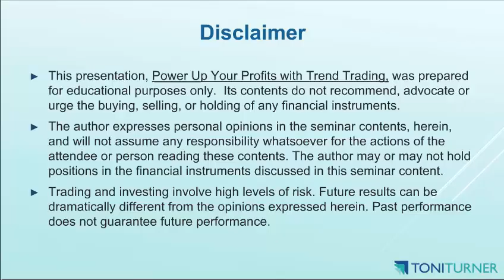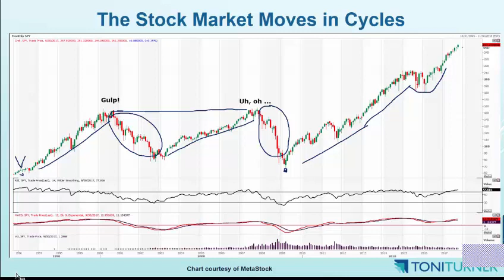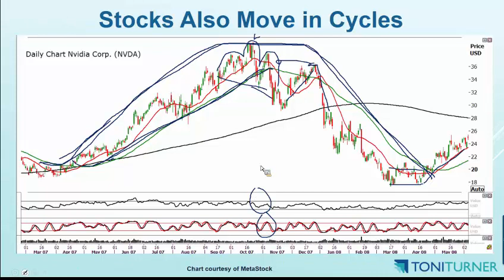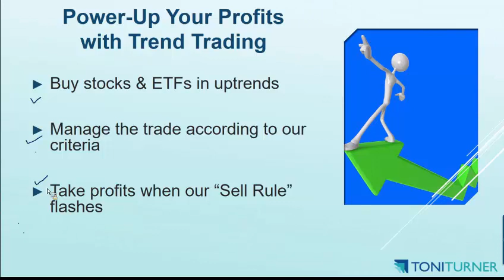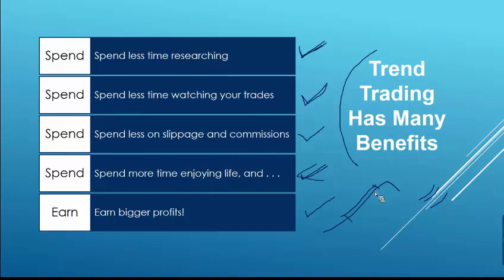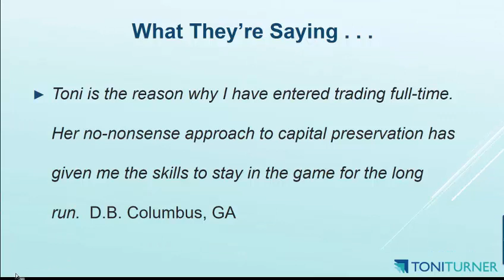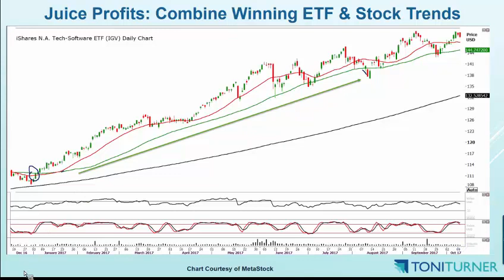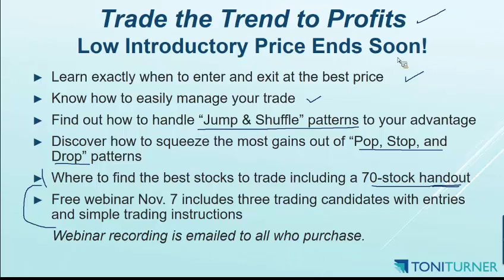Power Up Your Profits with Trend Trading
Watch Toni Turner's free webinar, Power Up Your Profits with Trend Trading.